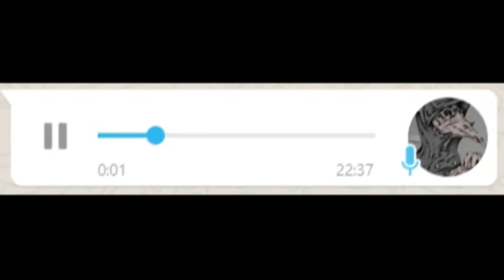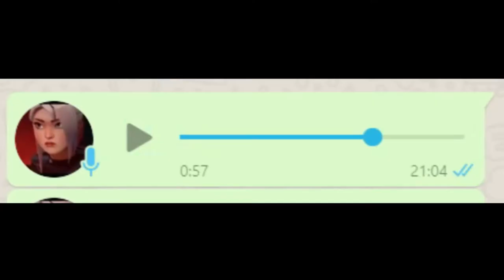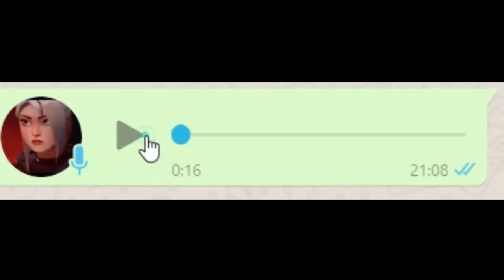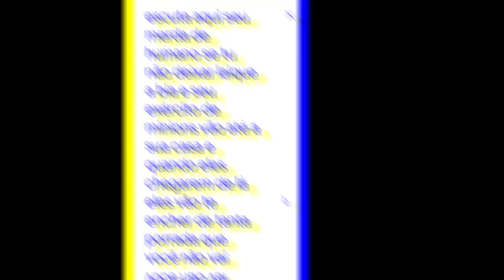Bradesco: Ascensão e queda